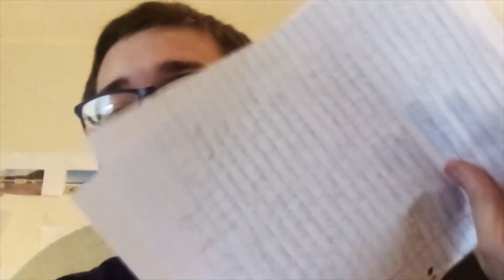April 9 2020 COVID 19 Economic Impact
Welcome to another episode where I discuss the Novel Coronavirus! This little Vlog, or informational video, explains and discusses the impact COVID-19 has had on the United States economy and on West Virginia.